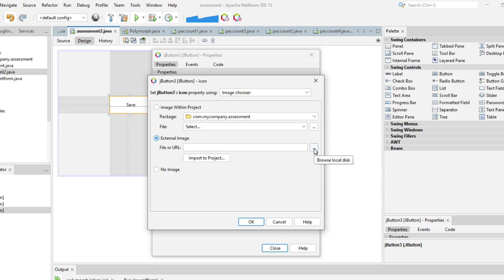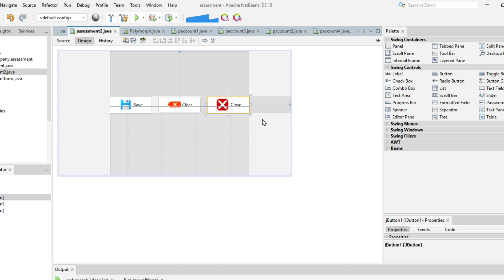Add Image or Icons to Button (JAVA NETBEANS)